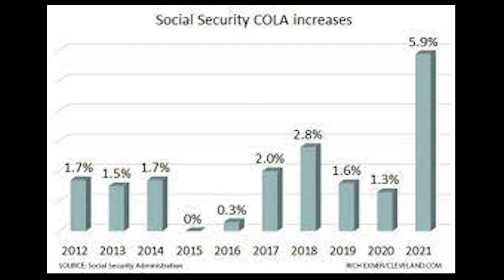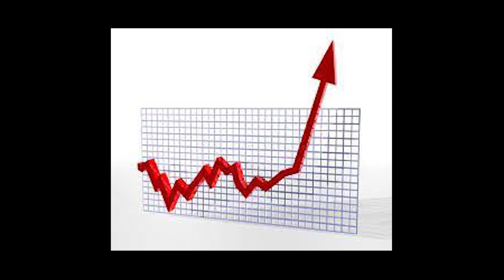(10/16/21) LET THE MONEY DO ITS JOB!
The American economy and the U.S. Stock Market have weathered the storm and appear to be resilient.  Unemployment is at 4.8%, Over 11 million job openings exist, consumer spending increased and 80% of the 41 companies on the S&P 500 exceeded their earnings per share expectations for the 3rd quarter of 2021.  The government pulled out all the stops to keep the economy afloat and its working.

When the Feds cut the interest rates to near zero this helped to fueld the housing boom.  Consumers could afford more house despite higher prices.  Homeowners who decided to stay put could refinance their existing loans for lower mortgage payments.  Consumers seeking loans for cars and home improvements could receive favorable loans as well.  All these measures allowed people to have more personal disposable income.

The Central Bank continued to buy corporate and government debt giving them liquidity to make payroll and take care of other operational expenses.  Experts call this process quantitative easing.

Small businesses received PPP and SBA loans to stay solvent.  While portions of the PPP loan were forgiveable the SBA loans had to be repaid.  However, SBS loan payments were deferred anywhere from 12 - 24 months.

Citizens received up to three stimulus checks.  Some families continue to receive child care tax credits ranging from $250 - $300 per child per month.  A lengthy eviction moratorium as well as extended unemployment contributed to the record high savings people enjoyed during the pandemic.  This deluge of funds explains why some recipient were more prosperous as a result of all of these developments.

So on the surface overall income throughout this period increased.  However, if you remove all funds received from government intervention and you adjusted the income for inflation overall income is down.  We even have 3.8 million fewer jobs than we did at this same time in 2019.

Other parts of the economy are unraveling.  Crude oil is nearing $90 per barrell and this cost will be passed on to consumers.  Documented issues with the onslaught of ships sitting in ports near Los Angeles are requiring dock workers, UPS, FedEx and others to operate around the clock.  These higher costs are sure to be passed on to consumers.

The wold is still seeing shortages in semiconductors but cracks are showing even in China.  Thyey have a debt crisis that's threatening the growth of their economy with companies like Evergrande that have missed debt payments.  Then they have the contentious dealings with Taiwan that draw criticism from the West.  This affects all markets including the United States.

Reports indicate that social security payments will increase 5.9% next year.  This outpaces inflation and will help many of its recipients.  But with our national deficit at $28 trillion dollars and counting it is clear that we are leveraging our future and we will reach the point of no return.

So, we can see our government has gone full throttle spending its way out of this fiasco; however, at some point our economy has to operate on fundamental growth.

The market is due for a pullback.  Not only because there is no real organic growth to supplor record heights in the stock market but because there are whisphers that deflation is eminent.  Deflation would result from continued automation and the reduction of jobs available.  This and other factors mentioned will inevitably cause a dip in the market.  Those that are dollar cost averaging should continue to invest but those that can put money aside should prepare for an opportunity to make money.  In 2020 high growth stocks were all the buzz.  In 2021 value stocks have been successful along with crypto.